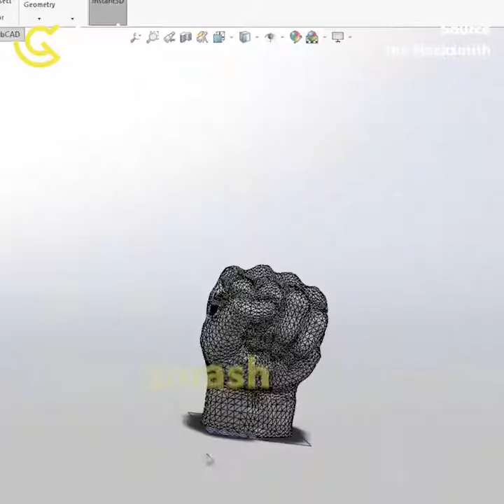This DIY Hulk fist destroys everything 💪💪💪